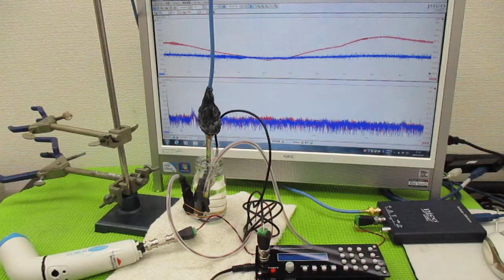メガヘルツの超音波発振制御プローブを利用した実験動画 ultrasonic-labo